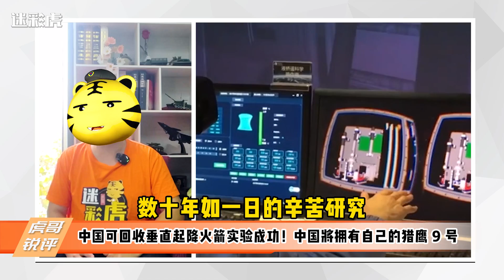中国垂直起降火箭实验成功！这才是，美国不敢继续忽悠我们的真相